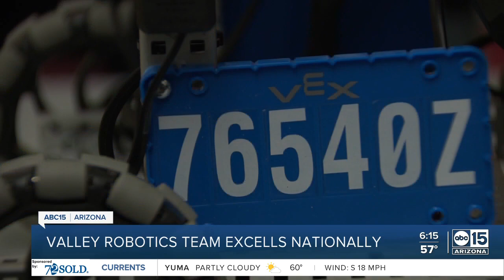Phoenix Day School for the Deaf wins big at national robotics competition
In the world of competitive robotics, teams are tasked with programming and building robots to do certain tasks for points. Communicating to solve problems is a necessity on the path to success.  One Valley school was able to find its place on the final podium of a recent competition, without speaking a single word.